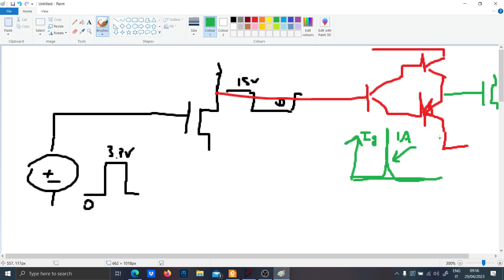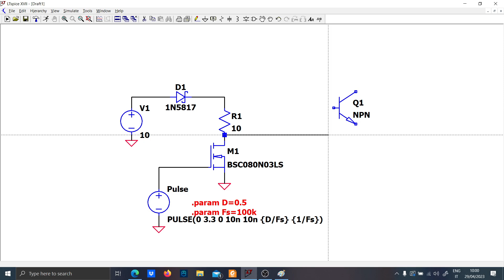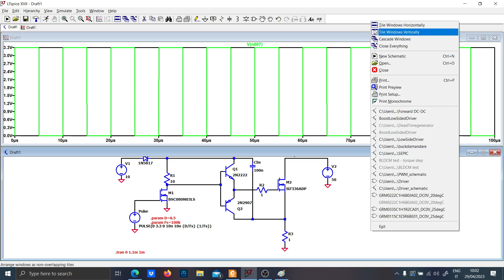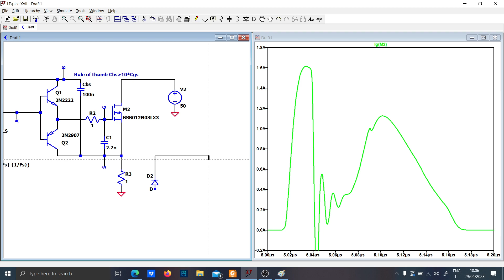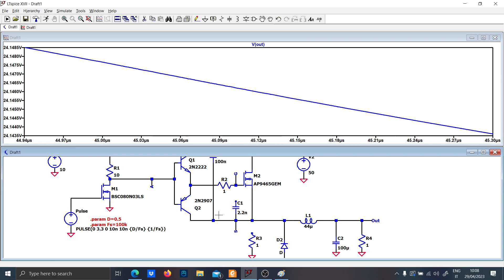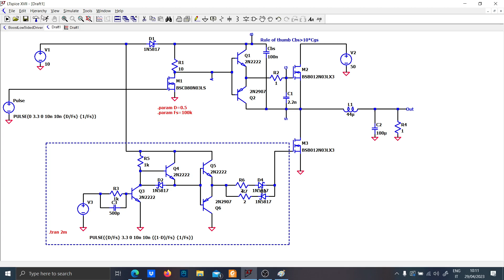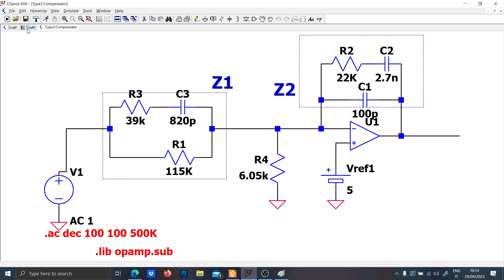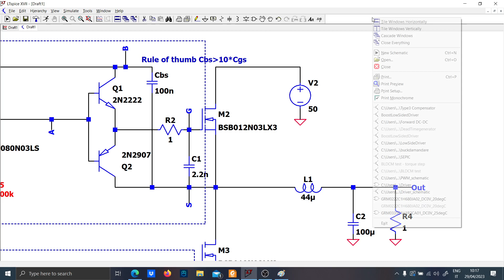LTSPICE High and Low side Driver for Buck DC-DC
00:00 to 3:00 Theory and introduction
3:00 to 7:00 High side Driver
7:00 to 14:00 Waweforms and testing
14:00 to 20:00 Low side driver + Synchronous buck configuration